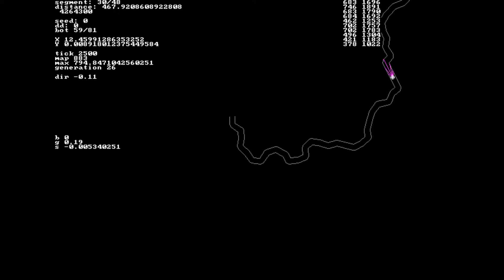car ai test #4